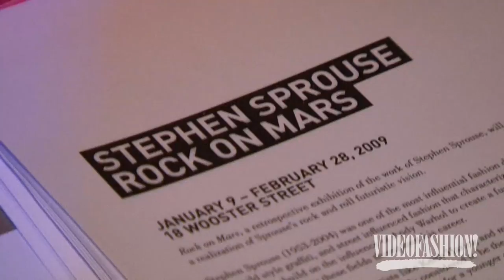Stephen Sprouse - Videofashion Vault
In the 1980's Stephen Sprouse was a friend and favorite of New York icons like Debbie Harry, Keith Haring and Andy Warhol.  And he began his work in fashion at age 14, as an intern for Bill Blass, and later, landing a job as an assistant to Halston.  But 1983 saw the launch of his first namesake collection and he became the darling of the downtown street fashion scene.
Though his line had its ups and downs financially throughout the years, in 2001, Sprouse was invited to collaborate on a line of accessories for Louis Vuitton by creative director, Marc Jacobs.  His day-glo graffiti art enhanced fabrics, handbags and luggage for the luxury label -- and resulted in a resounding success for the house. Sprouse's untimely death in 2004 at the age of 50 was a tragedy -- but his work continues to live on and inspire.  In early 2009, in a celebratory revival, the house of Louis Vuitton released a limited edition collection featuring Sprouse's graffiti and rose prints.  And in conjunction, a retrospective was held in New York City at Deitch Projects entitled "Rock On Mars."